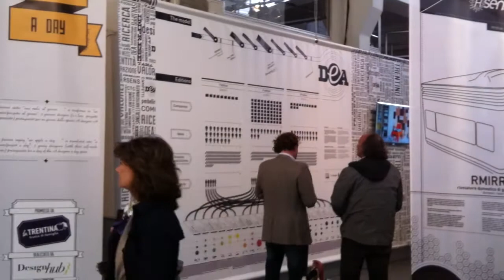Trentino - MILAN DESIGN WEEK 2012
"Share The World ...Pleasure" with COTTO in MILAN DESIGN WEEK 2012

Our designated team of designers has joined the DESIGN WEEK and now sharing the atmosphere and examples of displayed works from MILAN directly. COTTO, as Thai's leading brand from SCG group, and as a global brand of Surface-Covering and Bathroom Solutions has joined the global event to share the pleasure of Thai to the world, and share the world's pleasure to Thai living habitat.